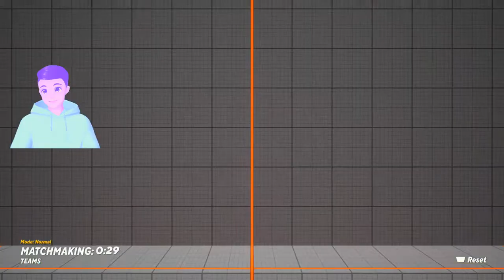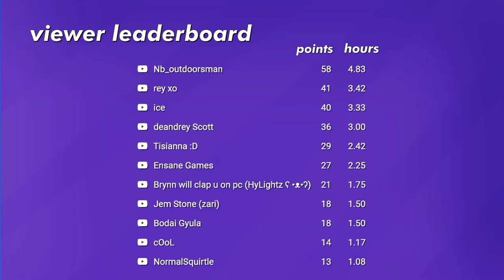🔴SUPER SHAGGY?! MULTIVERSUS with Viewers! ADD ME !wbgamesid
🔴If there’s a violation of our community guidelines or other issue you’re not comfortable sharing publicly in chat or comments, please reach out via DM or email

INTRO MUSIC
Krayzius & Brainstorm - Virtual Boy

OUTRO MUSIC
Streambeats by Harris Heller - Nova

0:00 Intro - Starting Soon
3:24 Stream